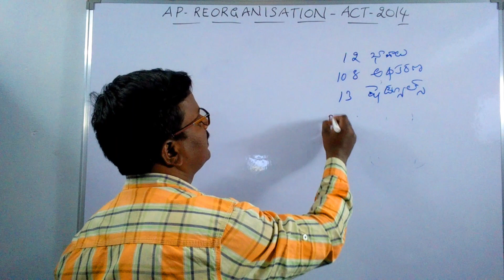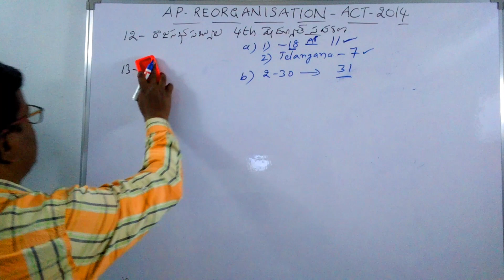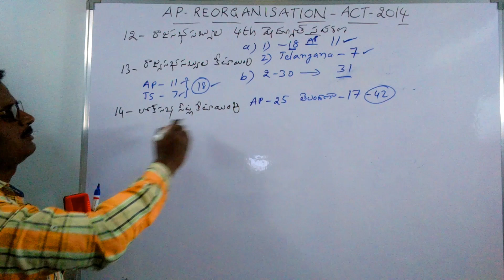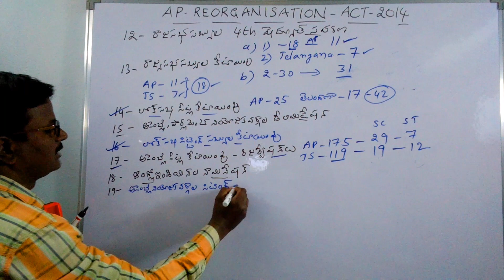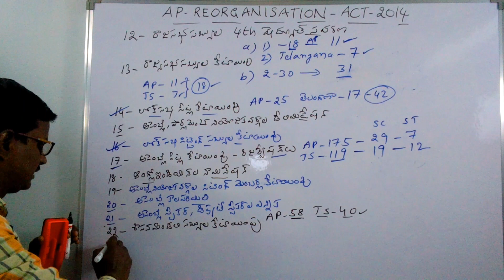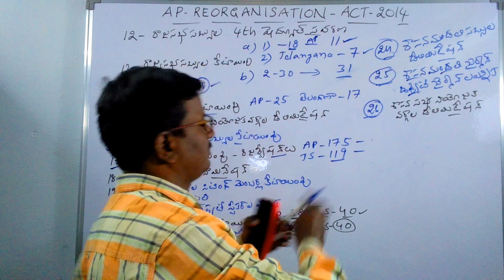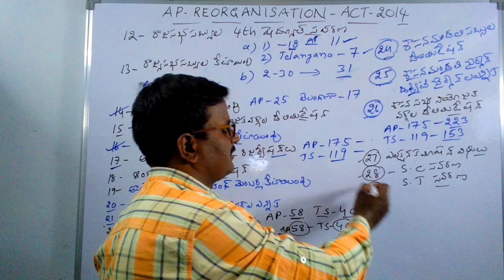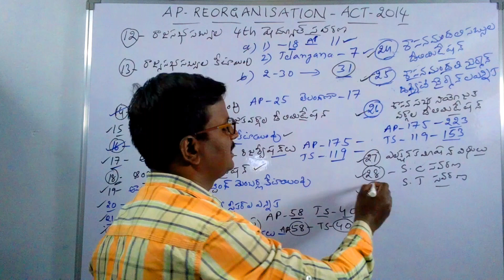PART-3,Panchyat Secretary,group-2,ASO,FRO,HWO,VRO,VRA,SI,CONSTABLE,AE's Examination Special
AP REORGANISATION ACT-2014, PART-3, Sections in part-3 Sections12 to 29. Explonation about the part-3 sections.